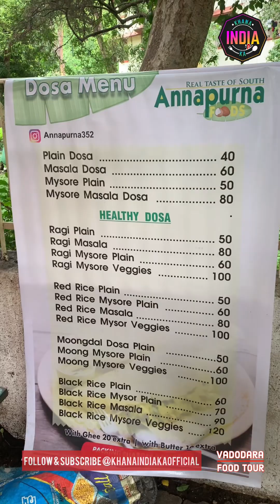Vadodara का Popular Raagi Dosa & Idali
Vadodara का Popular Raagi Dosa & Raagi Idali | Khana India Ka | Street Food

🍱: Raagi Dosa & Raagi Idali
📍 : Annapurna - Sayaji Garden Road, Opp Gate No 1, Vadodara, Gujarat.

Khana India Ka is a channel where we will introduce different food cuisines from India, this will be the opportunity for the world to meet one of the best food legacies around the globe from India...